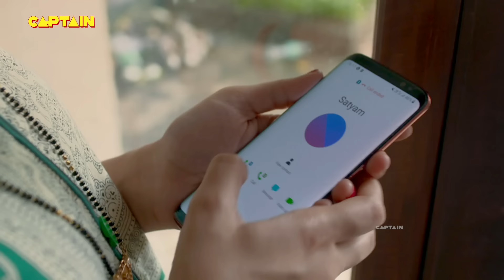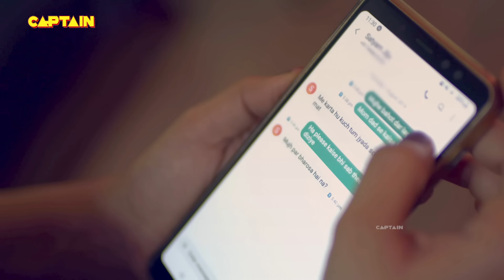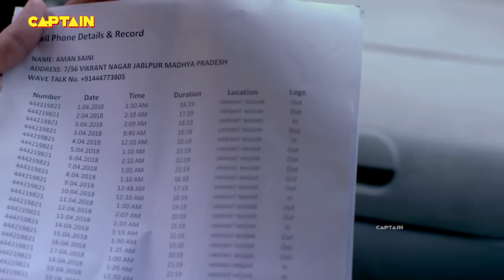अपने ही पति के दोस्त के साथ बिताई जब इस औरत ने रात || Crime Patrol Series | TV Serial Latest Episode